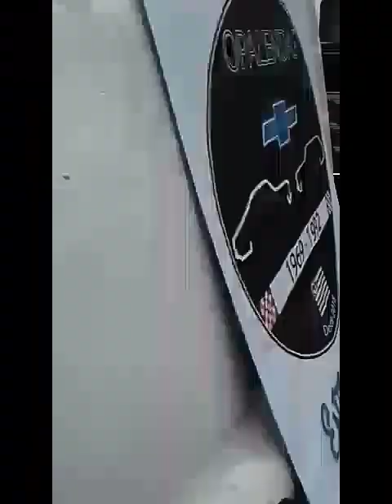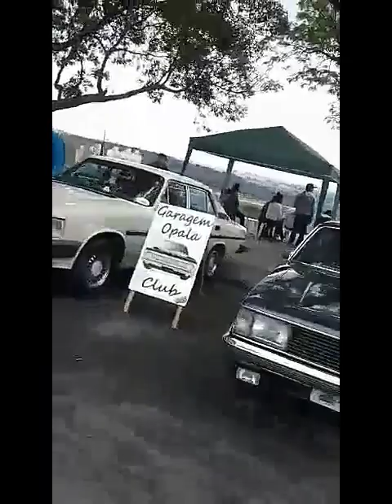Opala o melhor encontro de opaleiros